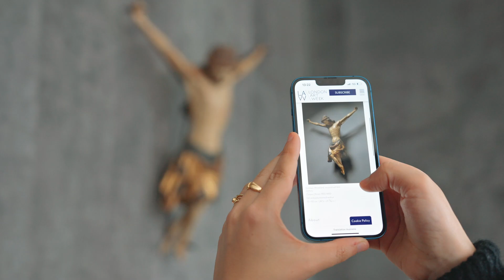London Art Week 2023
London Art Week Summer event returns from 30 June to 7 July.

We welcome back our regular exhibitors and introduce new participants from across London and Europe for an art filled week of in-person and online events.

Explore more than fifty galleries in London and online along with digital & live events and exhibitions.
Visit Londonartweek.co.uk to discover more.

Video courtesy @novellastories_